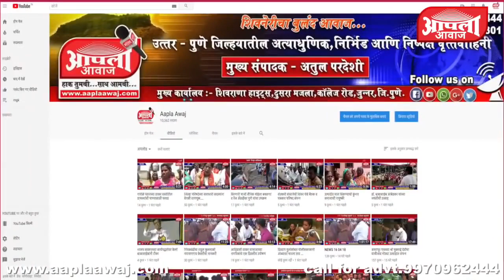'चोराच्या उलट्या बोंबा'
'केळी खाता हरखले, हिशेब देता चरकले'
(एखाद्या गोष्टीचा लाभ घेताना गंमत वाटते मात्र पैसे देताना जीव मेटाकुटीस येतो.)

'प्राध्यापकांच्या प्रश्नांना भलतीच उत्तरं देण्याचा ग्रामोन्नती मंडळाचा केविलवाणा प्रयत्न.

'उल्टा चोर कोतवाल को डाँटे। लेकीन दुनिया सब जानती है'l